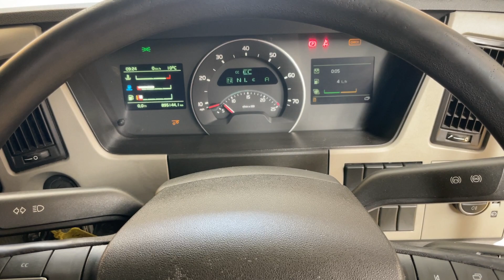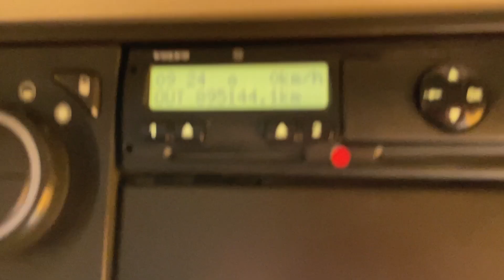New In Stocklist For Sale: VOLVO FM 450 GLOBETROTTER EU6 ADR SPEC 6X2 TRACTOR UNIT – 2017 – PE17 JXA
Volvo FM Globetrotter Series Sleeper Cab.
Gearbox Driven Twinline Hydraulics C/w Gardner Denver Hydro-Pack.
Full ADR Spec C/w Battery Master Switch.
Air Suspended Lightweight Midlifting Axle.
Alcoa Alloy Wheels.
External Sunvisor.
12v & 24v Auxiliary Power Sockets.
Cruise Control.
Plated Weight : 44,000 KGS.
Design Weight : 44,000 KGS.
Mileage As Shown : 895,144 Kms.
Tested Until End : May 2024
Registration Number : PE17JXA
Spec Number : 33274